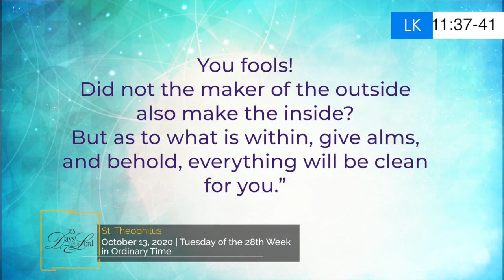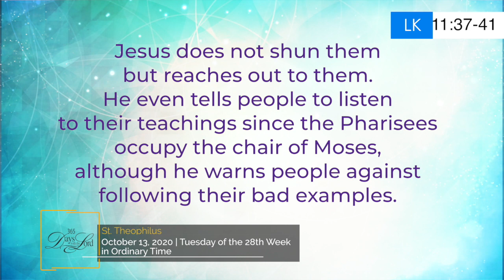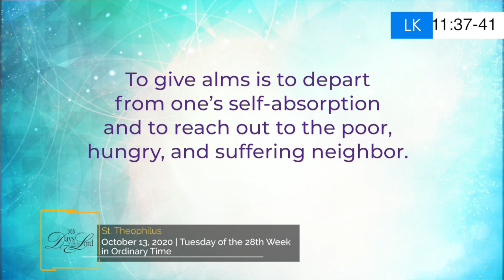365 DWTL | Tuesday of the 28th Week in Ordinary Time | October 13, 2020